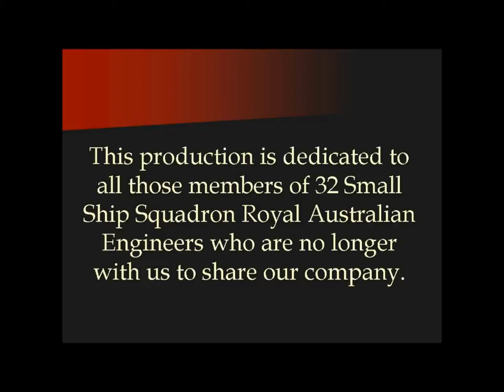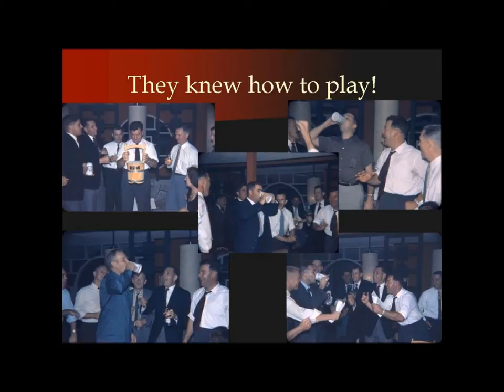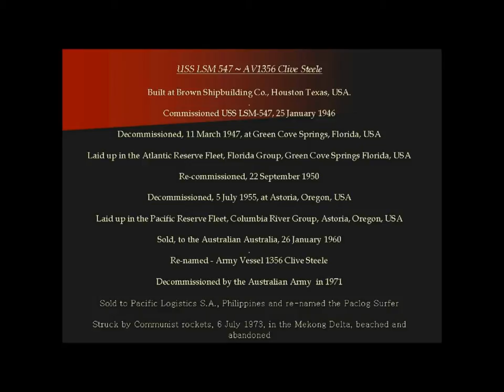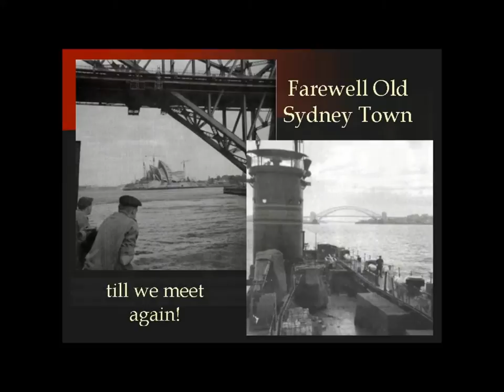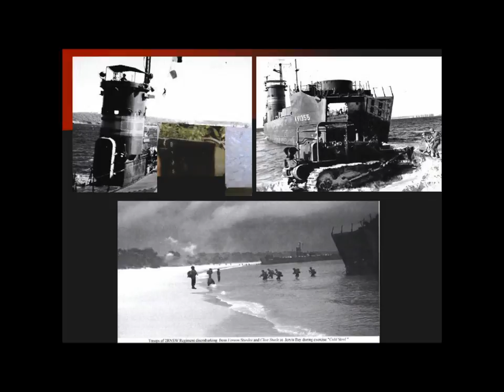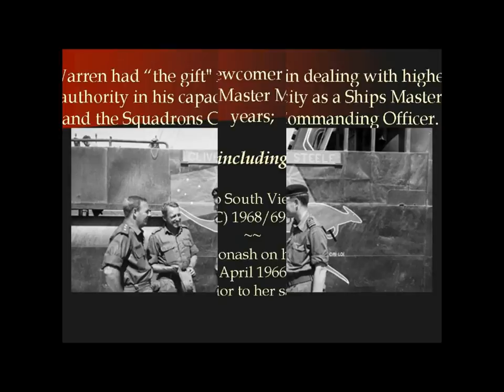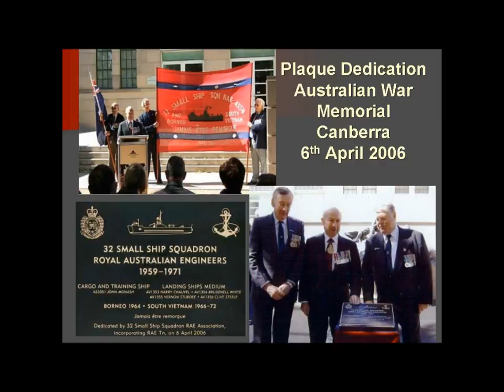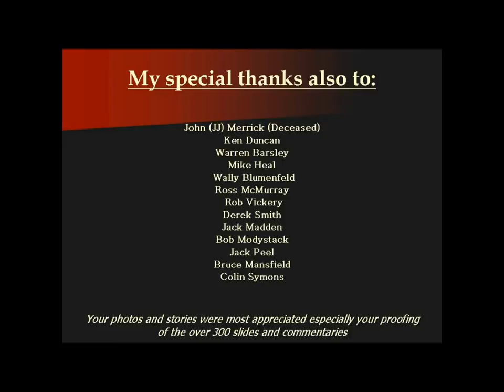32 SMALL SHIP SQN ABRIDGED HISTORY~Australian Army 1959~1971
An abridged history of text and pictures of a unique unit in Australian Army History. Covering its history, its ships and it men!
Should you have the misfortune of residing in Germany, you wont see this, they have blocked my productions!